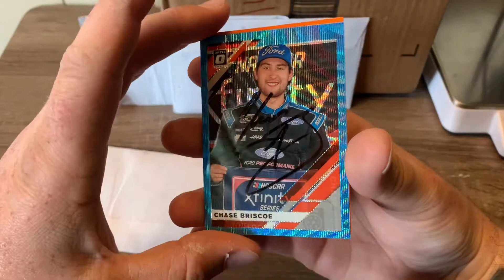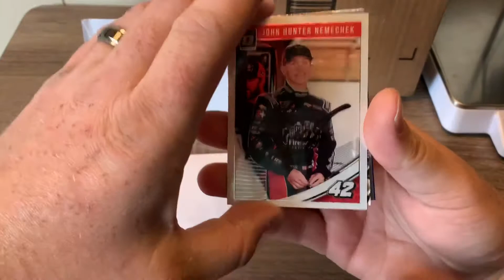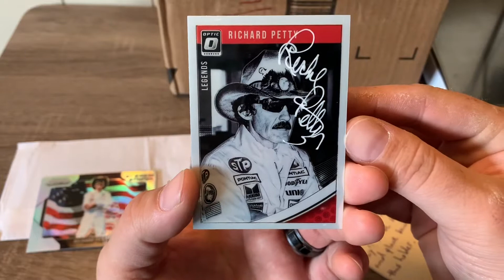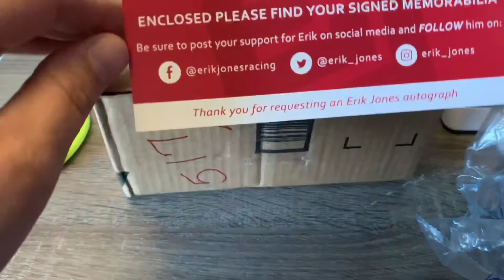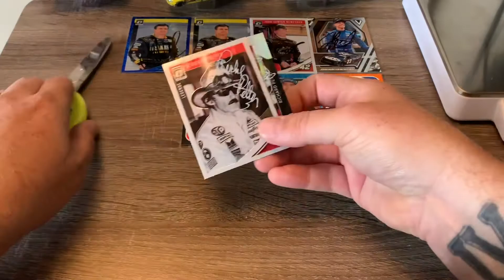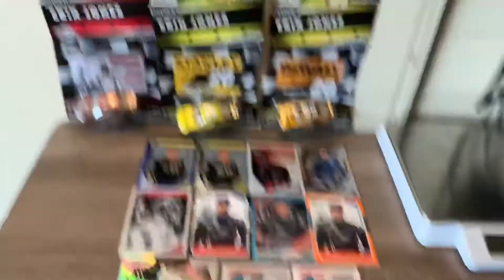Huge TTM DAY!! Awesome Returns!